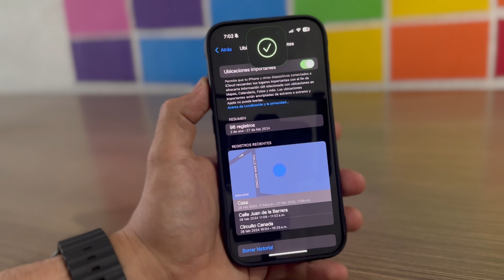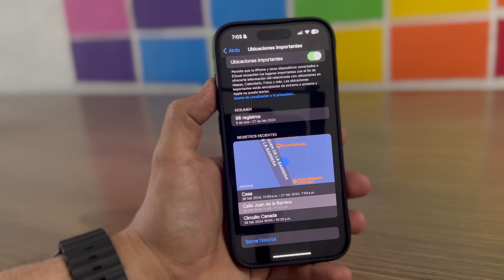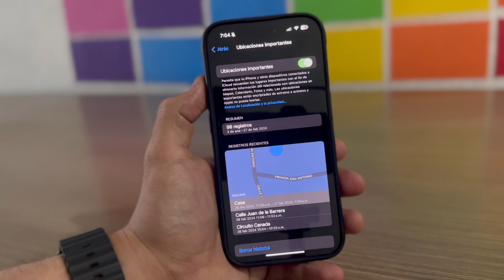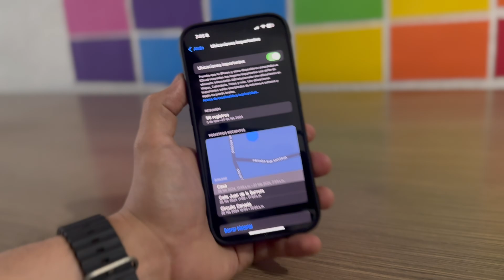EL TRUCO más TOXICO de iPhone en 2024 ¡MIRA donde estuvo ALGUIEN el día ANTERIOR!